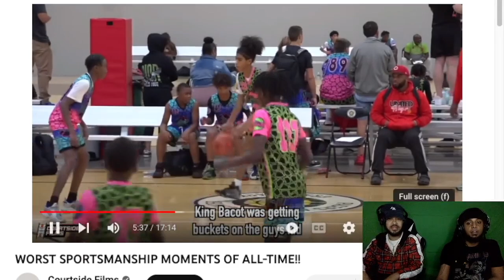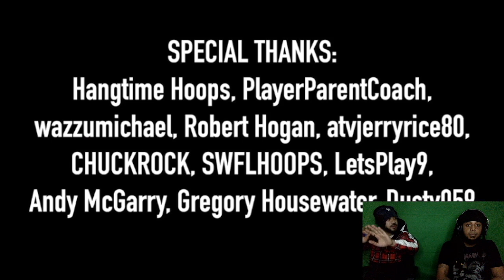Shocking | Worst Sportsmanship in Basketball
Welcome to Fan Service
Angry Parents, basketball players, and referee’s with worst sportsmanship make moments like these for us to react to! This was both funny and sad! We feel like let the kids play hit when players have the worst sportsmanship moments along with parents and referee’s, you gotta do a reaction to it! Are sports that serious? Would you take it to the level these players and parents have? would you referee these games?

Fan Service was created to entertain all ages. We believe that influencing others in a positive way is what the world is missing!

Hope you all enjoy the first season of Fan Service reacts, and we love to base our reactions on what our fans would like for us to react to. Any suggestions, leave it in the comments.

Fan Social Media/Streaming Services

Twitter.com/fanservicehq
Instagram.com/fanservicehq